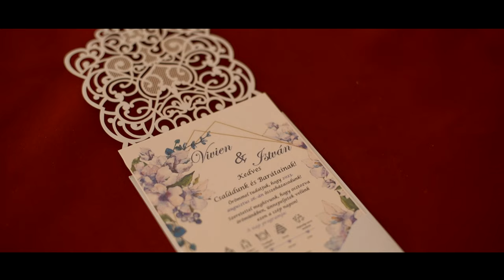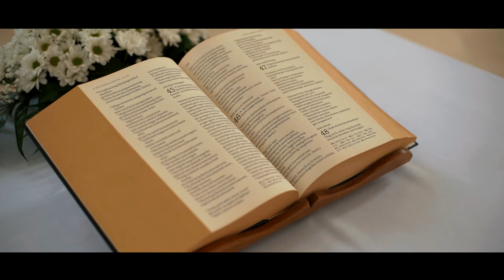Vivien és István (Legszebb esküvői pillanatok) 2023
Köszönöm hogy engem  választottatok az életetek egyik legszebb napját megörökítésével :)